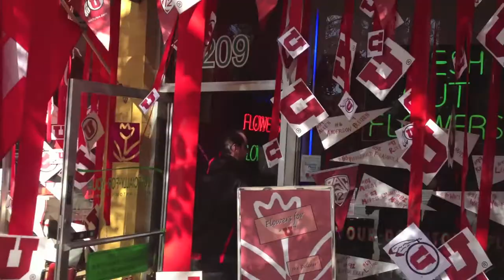2012 Paint the Town Red Contest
Thank you to all the participants of this years Paint the Town Red Contest.  This years top three spots go to Especially for You in first place, Market Street Oyster Bar in second, and Squatters finishing in third.  We would like to give a special thanks to Harmons, Estilo Hair Salon, Wing Nutz, RanLife, Visit Salt Lake, Wasted Space, The Green Pig, and The Beehive Tea Room for participating in this years contest.  Go Utes!